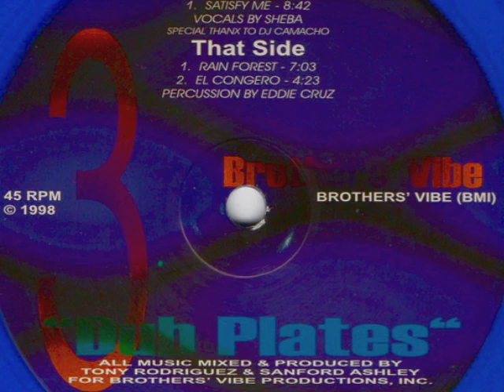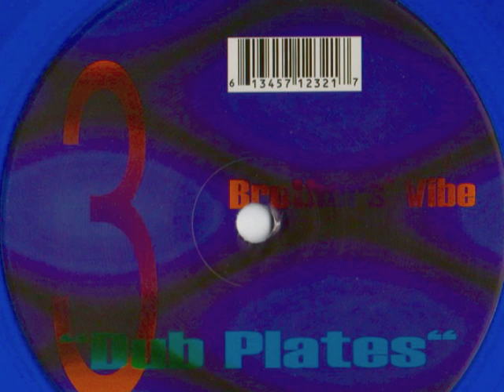Brothers' Vibe - Rainforest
Brothers' Vibe - Rainforest 1998